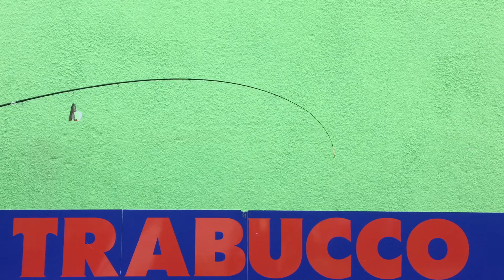Parabola prutu - Selektor XS Commercial F. 300/75g